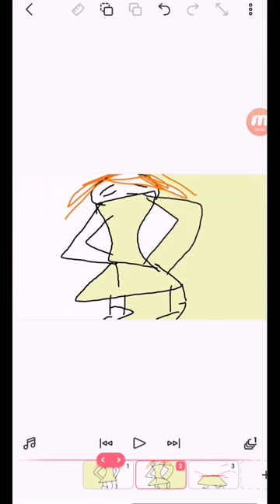idk what is this?